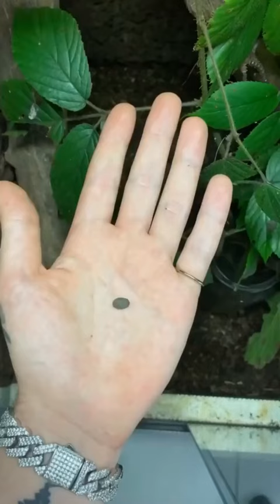Amazing Insects Transformation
insects transformation